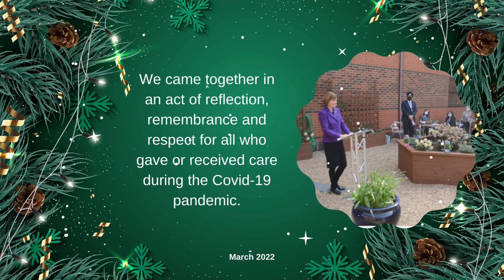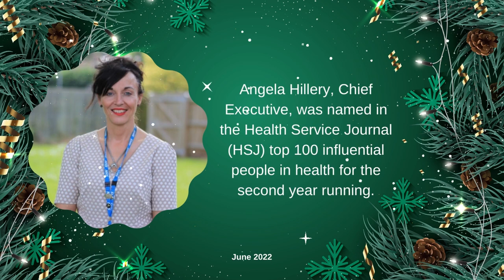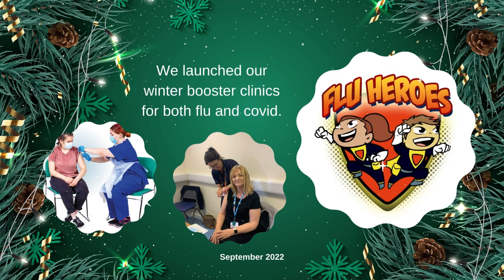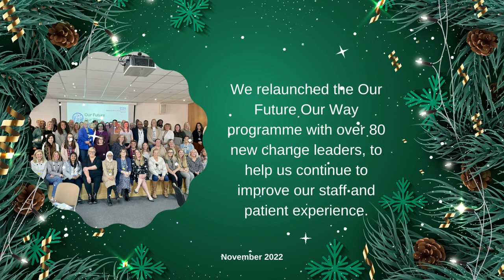2022 Highlights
This short film showcases some of the ways our brilliant staff, volunteers and partners have Stepped up to Great this year.

On behalf of the Trust Board, we’d like to thank all of our staff, volunteers and partners for your support and commitment. We hope you are able to take some time out for yourselves this festive season and wish you a Happy New Year.